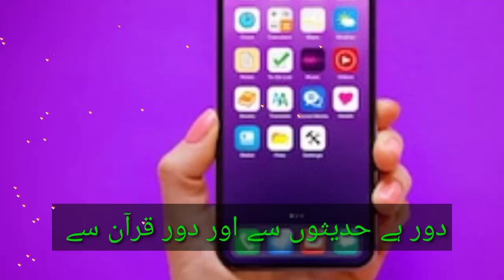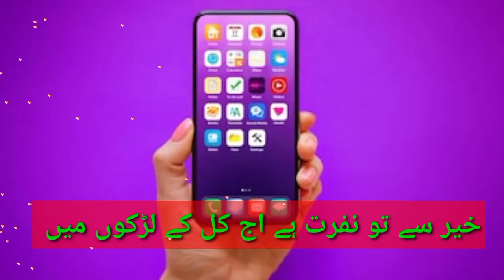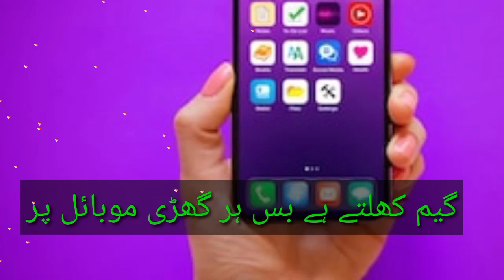Ladko ka faishan hai //New superhit kalam ( voice saud Alam